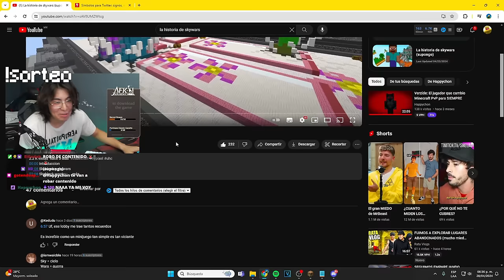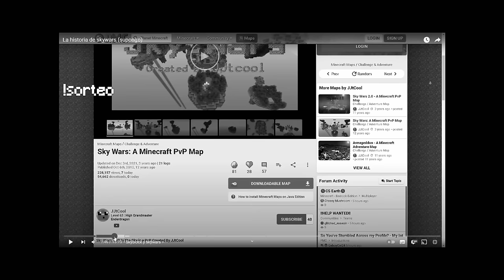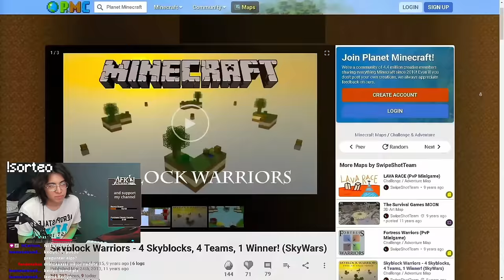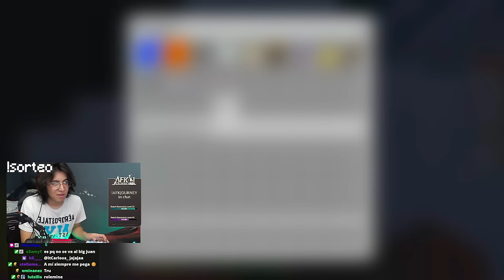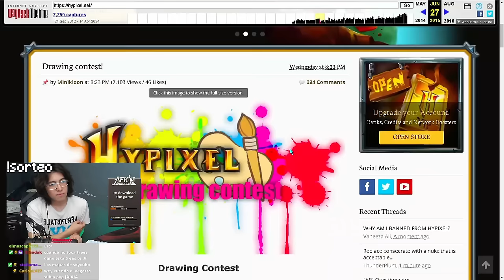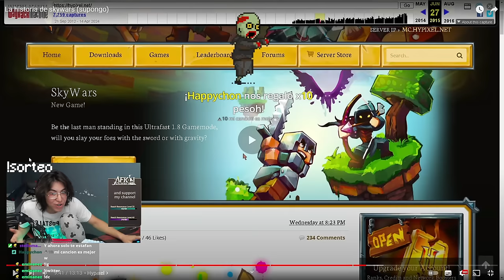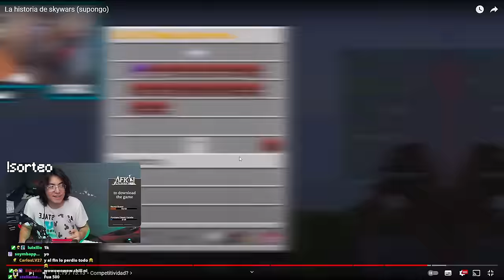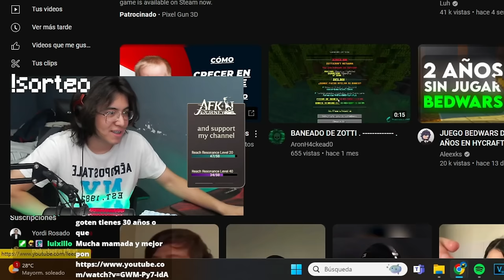¿LA HISTORIA de SKYWARS en MINECRAFT?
KECIYO reacciona a la HISTORIA de SKYWARS en MINECRAFT.